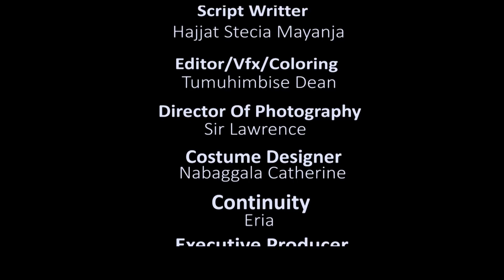Stecia Mayanja Comedy[Batuusa Bamukute N'Omuzimbi Season 2 Episode 169]